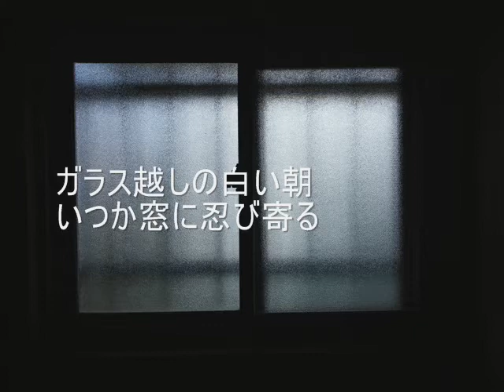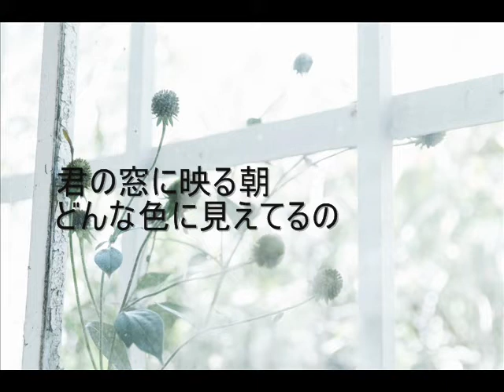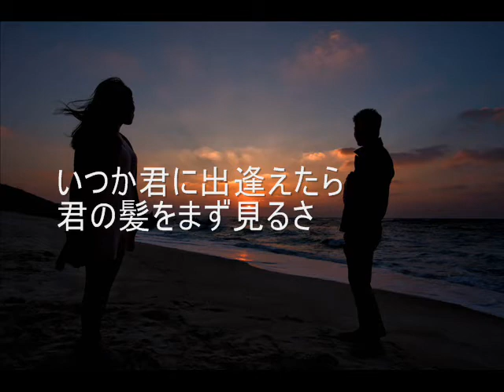遠い朝（岡林信康・弾き語りカバー）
遠い朝／岡林信康

プロテストソングのイメージが強い岡林信康ですが、意外に良いラブソングも書いています。
弾き語りしやすい曲なので、ギター一本でやってみました。